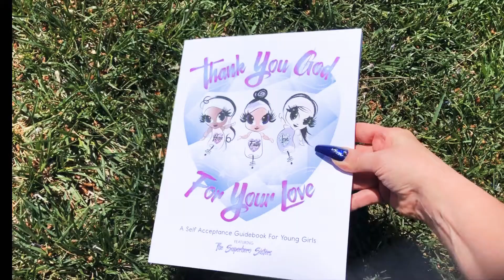AVAILABLE NOW: Thank You God For Your Love ~ Self Acceptance Guidebook for Girls 8+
Thank You God For Your Love: Self Acceptance Guidebook for Girls 8+ Available NOW!

Featuring tools, messages, coloring pages, activities and more to help young girls know themselves in truth and become strong grown women.